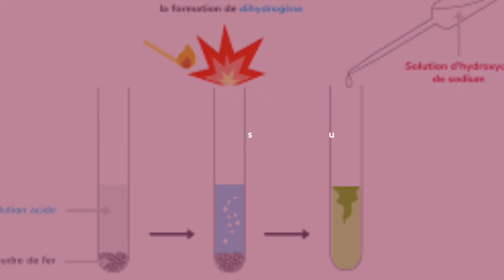Action des solutions acides et basiques sur les métaux : 3ème année:collège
شرح مبسط لدرس تأثير المحاليل الحمضية و القاعدية على بعض الفلزات :الثالثة اعدادي خيار فرنسي